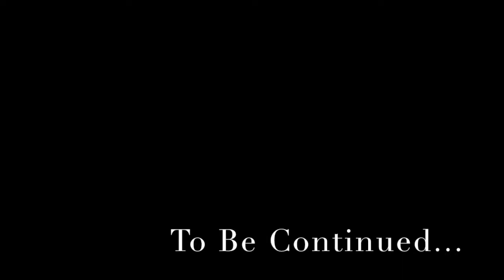Gerald Green: The Comeback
Short film/trailer for a potential full film on Gerald Greens "comeback" into the NBA